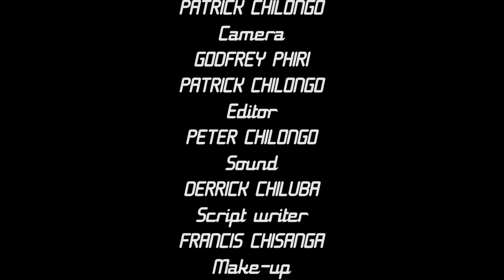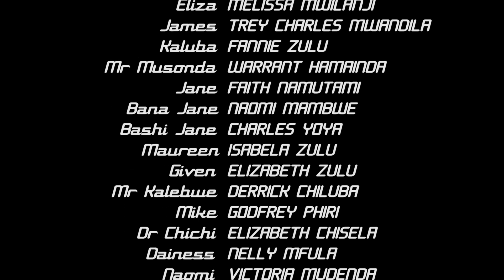TOGETHERNESS episode 03 by chisanga francis